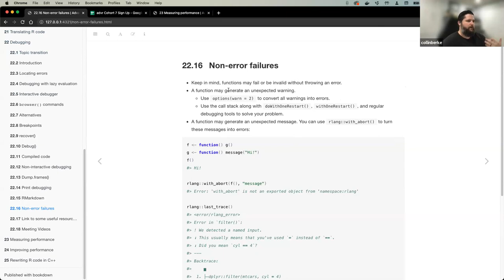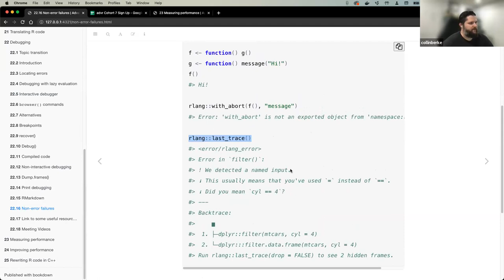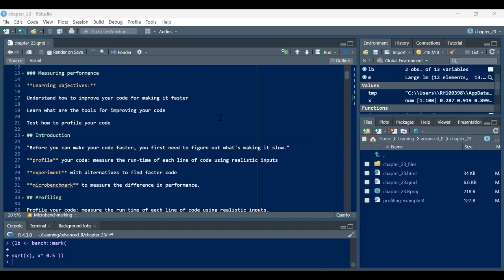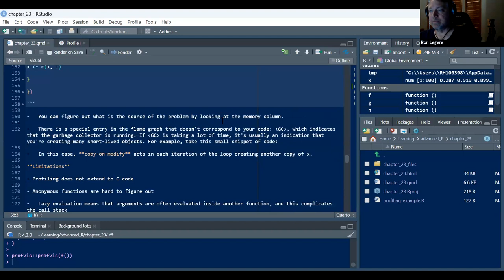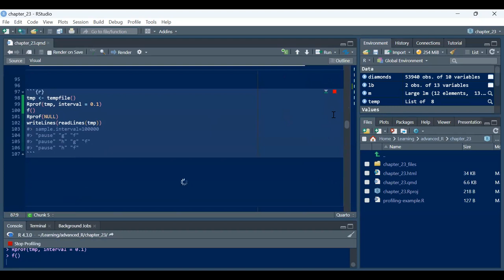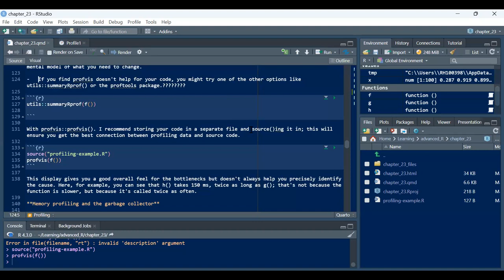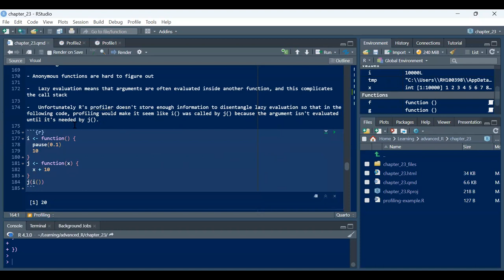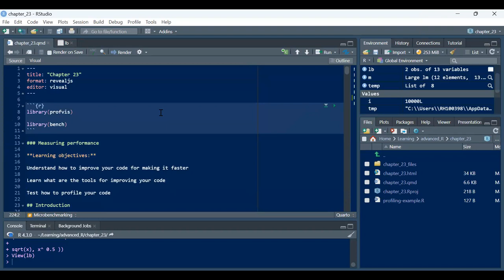Advanced R: Measuring performance (advr07 23)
Ryan Honomichl leads a discussion of Chapter 23 ("Measuring performance") from Advanced R by Hadley Wickham on 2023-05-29, with the DSLC advr Book Club. Cohort 07